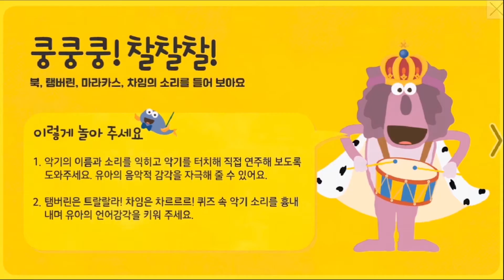유아 인지놀이 어플리케이션 플레이송스 파티 "악기놀이" ┃ 영유아 음악놀이 ┃ 플레이송스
플레이송스의 놀이음악과 영유아 교육 프로그램을 모바일 콘텐츠로 즐길 수 있는 플레이송스 파티! "플레이송스 파티"는 생활습관 인지놀이를 비롯하여 창의력, 사고력, 표현력, 사회성, 지능, 감성까지 키워주는 유아교육 어플리케이션이랍니다.

플레이송스의 노래와 애니메이션이 담긴
"플레이송스 동요" 앱도 있어요!

Play in Music! Music in Play!
음악, 놀이, 스토리로 영유아의 두뇌와 잠재력을 깨워주는 플레이송스입니다. 플레이송스에서는 유아교육 전문가와 음악치료사가 함께 하는 창의 통합교육 프로그램을 만나실 수 있습니다.

10년 동안 오프라인 교육기관에서 영유아 통합 창의교육으로 검증받은 플레이송스의 교육 콘텐츠를 유튜브 채널과 앱으로 만나보세요. 우리 아이들이 유아기 때부터 좋은 음악적 환경 안에서 음악과 함께하는 즐거움을 알고 자랄 수 있도록!

플레이송스의 음악과 놀이영상을 유튜브에서 만나요!